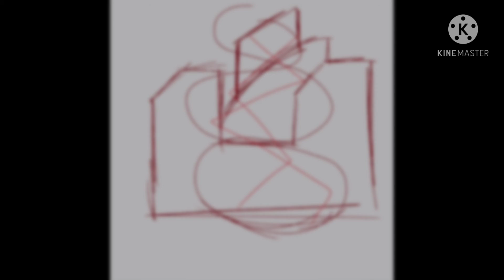Good In Me//Sneak peek//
Song doesn't belong to me, but the characters shown in the sneak peek do.